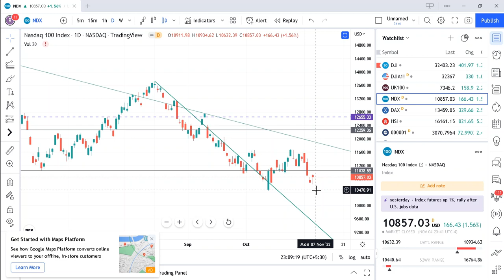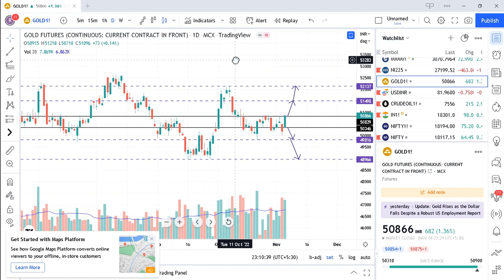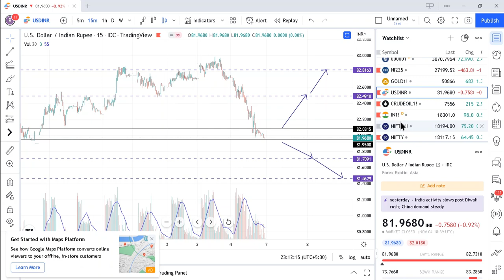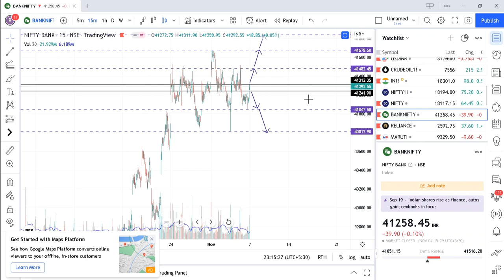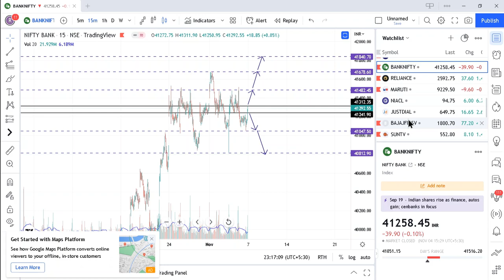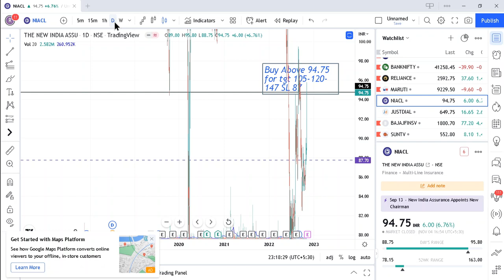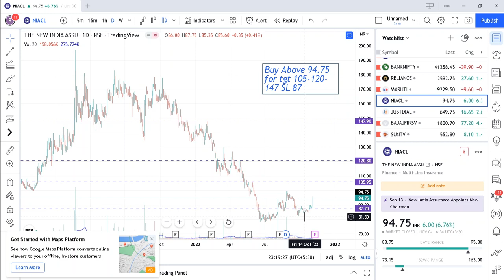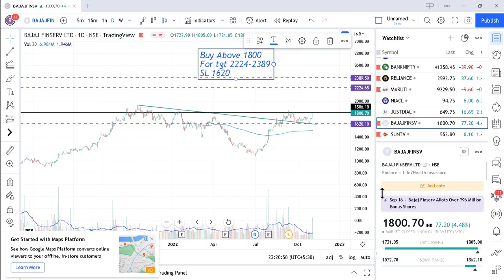Bazaar Pe Raaye Swing, Short and long term trading Ideas for next week with Rakesh Reja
Nifty banknifty and Stocks Swing, Short and long term trading Strategies for next week
In this episode I have discussed Global Market, Dollar, Crude, Gold, Silver, Nifty, Banknifty,  RELIANCE, NIACL, BAJAJFINSV, JUSTDIAL, MARUTI